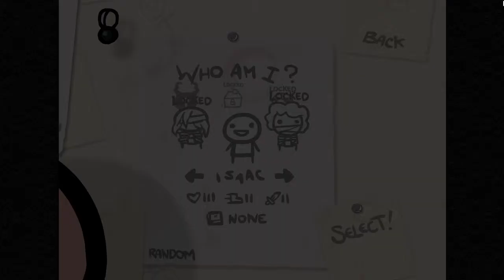Let's Play The Binding of Isaac #3 - Die aufgehende Sonne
Let's Play von Dan!

The Binding of Isaac Part 3 - Die aufgehende Sonne ist.. Na ja, schaut selbst.

PrimeTimeGamersDE